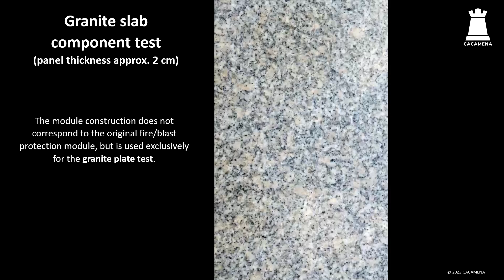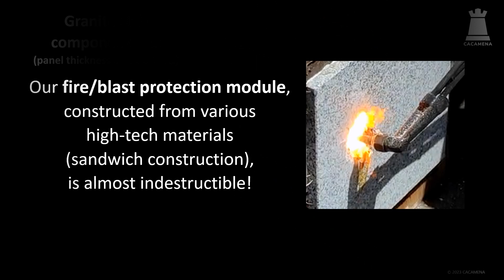CACAMENA | Fire and Blast Protection Module